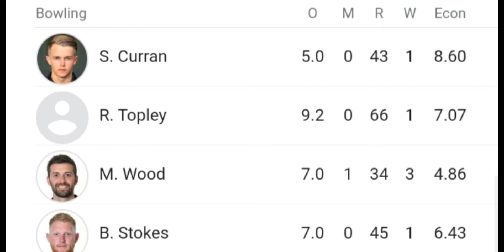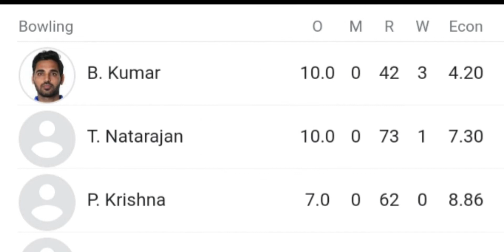India VS England ODI Series 2021 in India Part 4 | Tagra Match⚡ | Hum Cricket Lovers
Congratulations to India on winning the ODI series and England played very well too👍👍